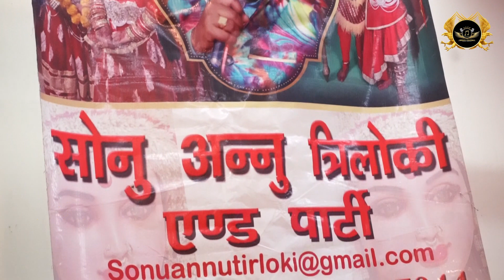तेरे नाम के पागल हैं | Priya Prachi Thakur | Sonu Annu Triloki And Party | HARNICK COMPANY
27 Nov 2022
Bhajan - तेरे नाम के पागल हैं | Tere Naam Ke Pagal Hain
Singer - Priya Prachi Thakur
Sonu Annu Triloki And Party - 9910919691

YouTube Video Releasing - HARNICK COMPANY
Proprietor - Himanshu Rana